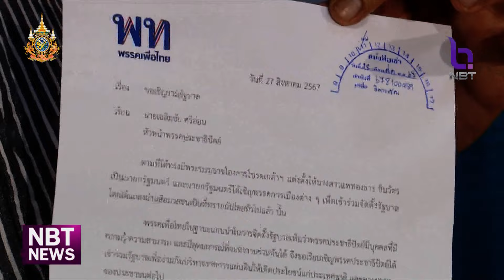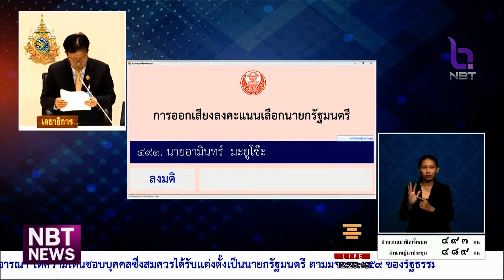ปชป.ประชุมพรรควันนี้ โหวตมติเข้าร่วมรัฐบาลข่าวเช้า วันที่ 29 สิงหาคม 2567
ความเคลื่อนไหวทางการเมืองช่วงนี้ ยังเป็นบรรยากาศของการจัดตั้งรัฐบาล หลังจากที่พรรคเพื่อไทย มีมติไม่ร่วมงานกับพรรคพลังประชารัฐ ล่าสุดก็ได้ส่งหนังสือเทียบเชิญพรรคประชาธิปัตย์เข้าร่วมรัฐบาล เพื่อสร้างเสถียรภาพให้กับรัฐบาล ซึ่งในส่วนของพรรคประชาธิปัตย์ ก็นัดประชุมพรรคในวันนี้เพื่อมีมติตอบรับคำเชิญอย่างเป็นทางการ